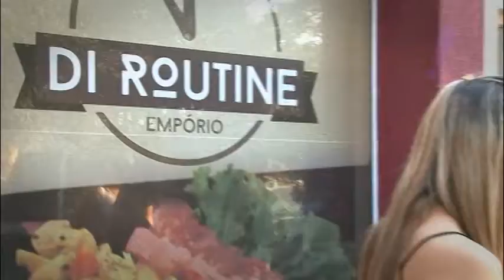PROGRAMA TUDO UP! 186 1º Jogo do Brasil na Copa